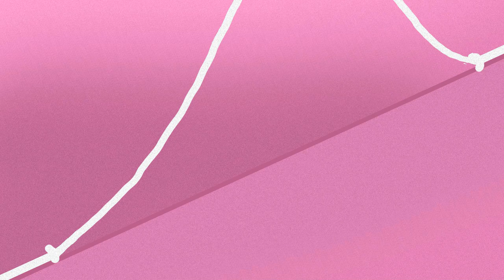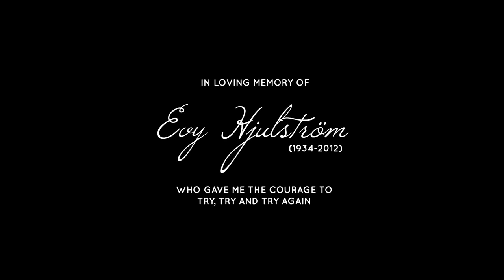Knitting Stories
This is a story about neighbours, and about what happens when a knitter is out of wool...